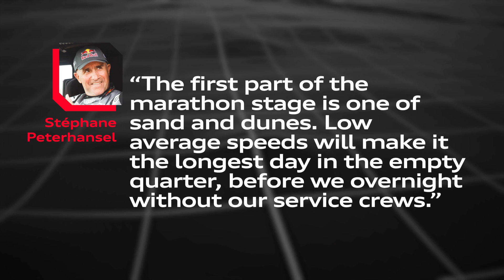Dakar Rally 2023: Stage 11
An animation of the eleventh stage of the 2023 Dakar Rally in Saudi Arabia: Shaybah to Empty Quarter